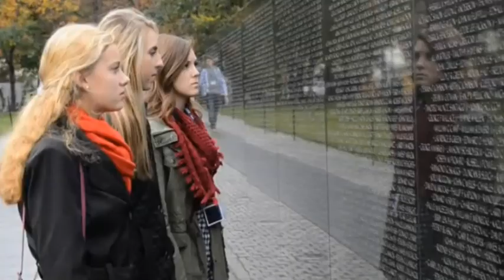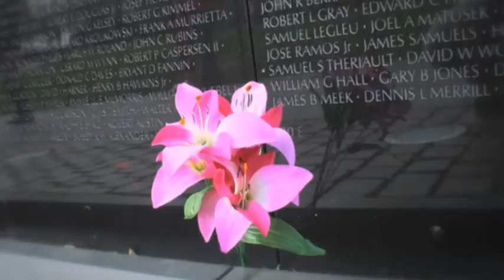Close-Up Summary Ad